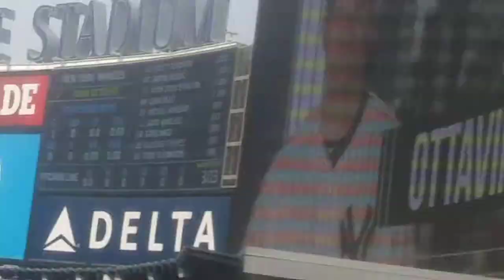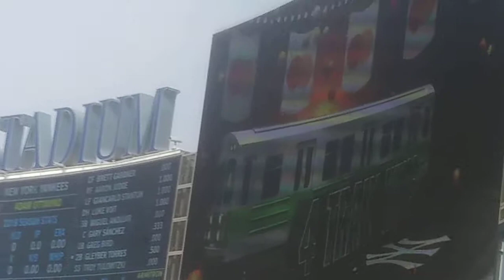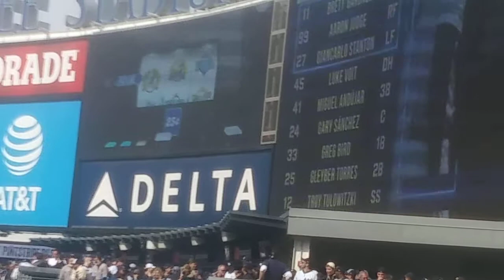HAPPY FIRE BELL